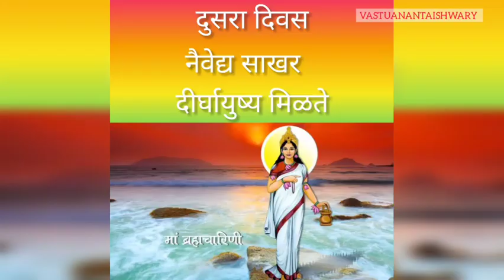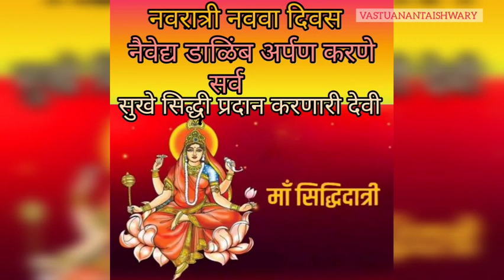नवरात्री स्पेशल नऊ दिवस देवींना कोणता नैवेद्य दाखवला की प्रसन्न होतात सर्व सुखे मिळतात नक्की पहाTip